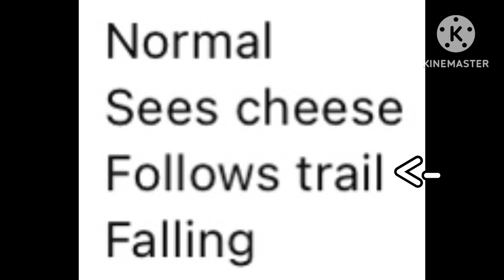ц Voicelines. (For @Sussybakaserbia .)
Yes, ц Is A Mouse.